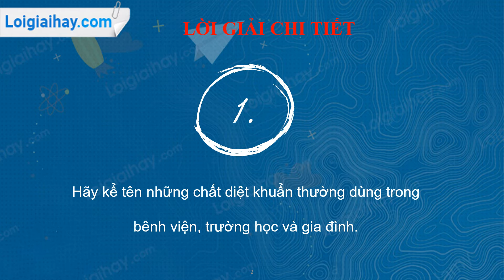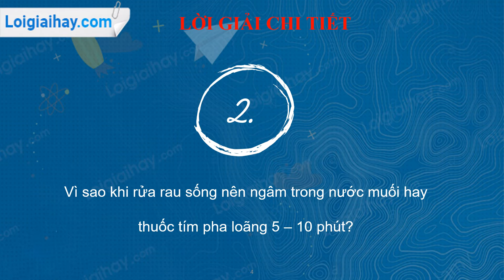Trả lời câu hỏi thảo luận số 2 Trang 107 SGK Sinh học 10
Hãy kể những chất diệt khuẩn thường dùng trong bệnh viện, trường học và gia đình.
Vì sao sau khi rửa rau sống nên ngâm trong nước muối hoặc thuốc tím pha loãng 5 – 10 phút?
Xà phòng có phải chất diệt khuẩn hay không? .